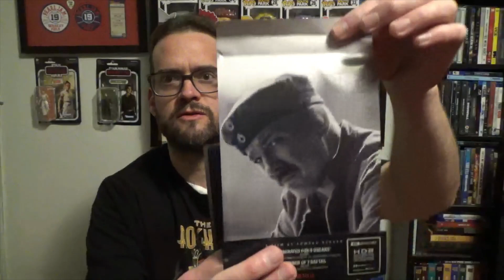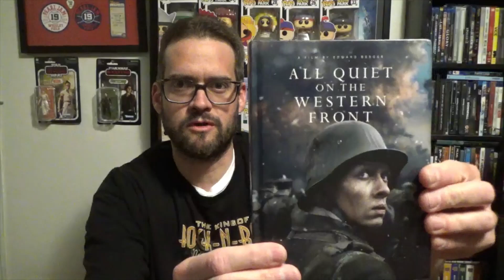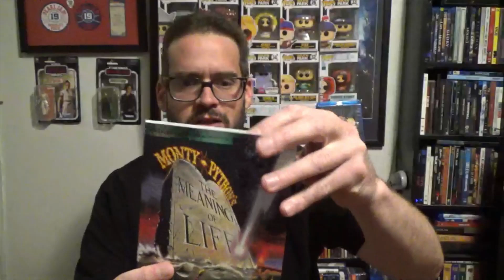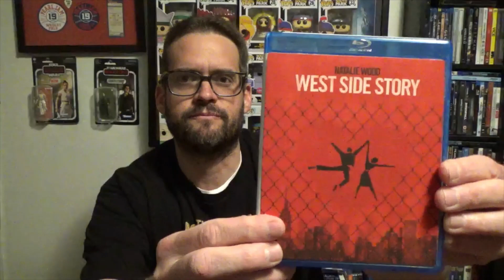Friday Night Movies! 4K Blu-rays All Quiet on the Western Front Walmart & Oscar Best pics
Friday night movies! Weekend movie watch March 31, 2023.